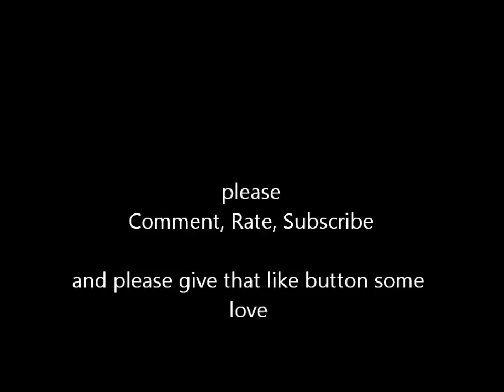josh dodd edit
edit for josh dodd